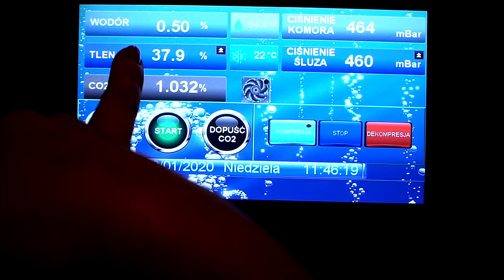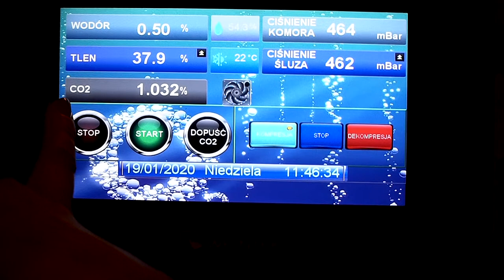Eden NORMOBARIA - w zasięgu ręki łyk zdrowia